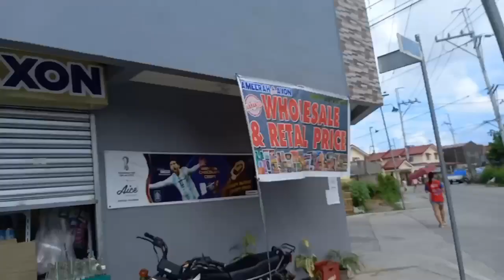VLOG TAYO ...DERECHO... # tamara tanza # cavite